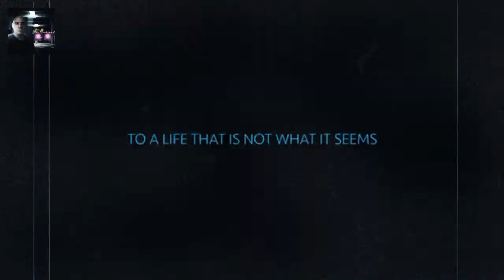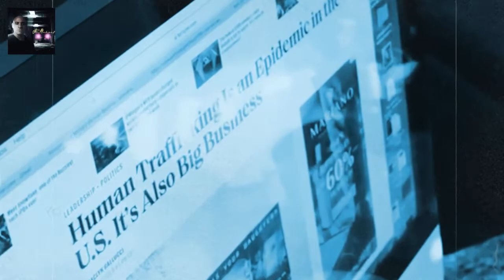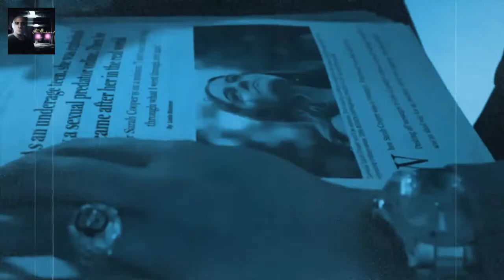NIGHTFALL HD - JACK WALKER - INTENSE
JACK WALKER AND HIS  JOURNEY WITHIN